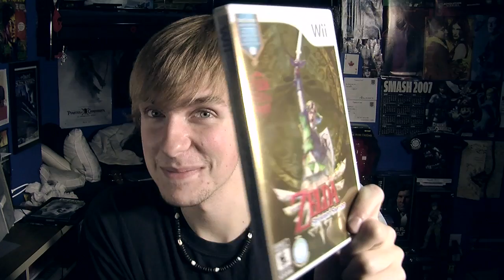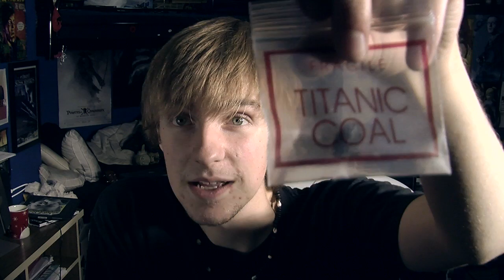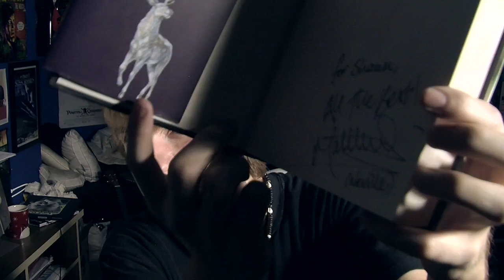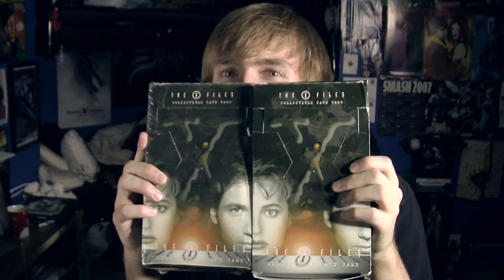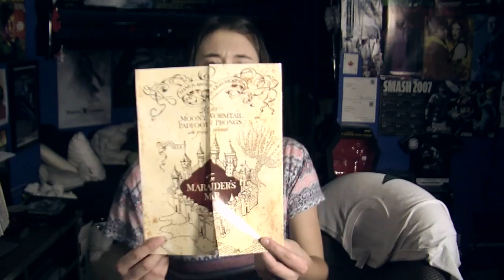December 11th: 51 things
In which Shawn (and Samantha) showcase 51 wonderful items found in his room.